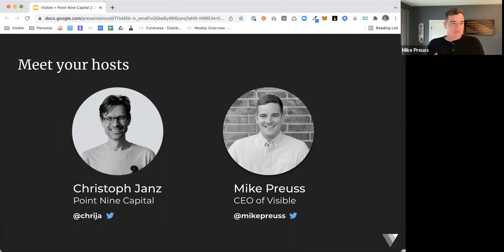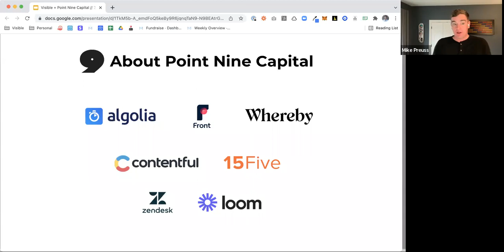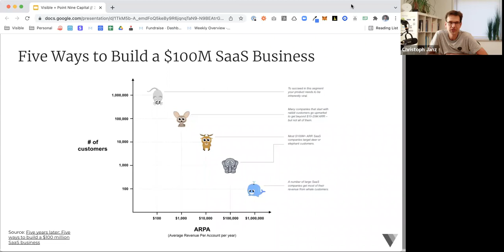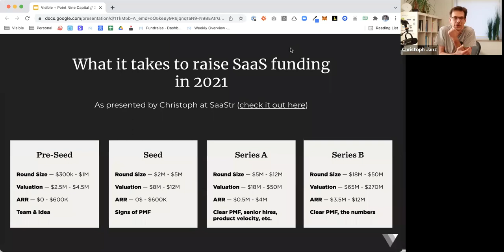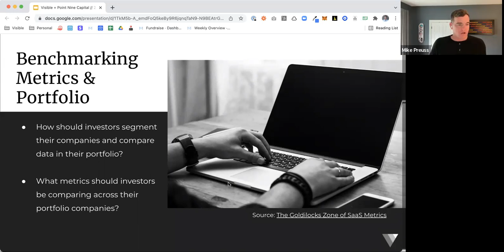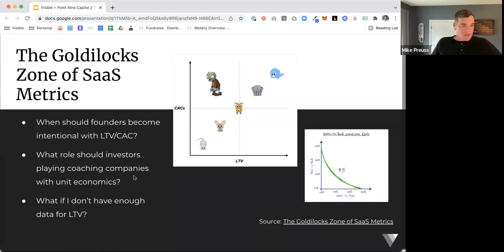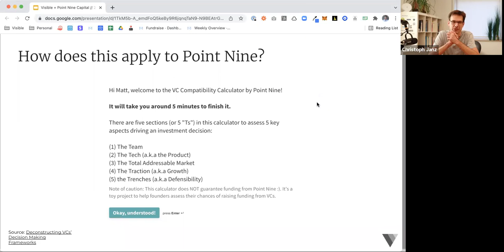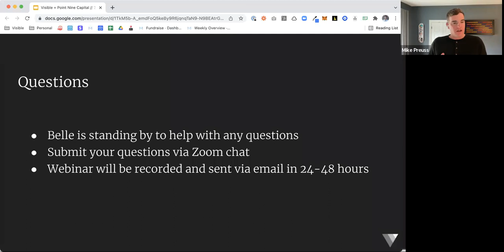SaaS Metric Benchmarking with Christoph Janz of Point Nine Capital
Christoph Janz is the Managing Partner at Point Nine Capital — a prolific SaaS venture capital fund based in Europe. Christoph is joining us to discuss how to think about SaaS company benchmarking and how to utilize benchmarking to better evaluate and support your portfolio companies.

A few topics we discussed:

— The 5 ways to build a $100M SaaS company
— Using SaaS benchmarking to inform startup fundraising strategies
— How Point Nine thinks about portfolio company benchmarking